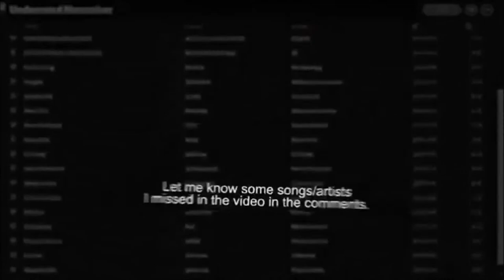Top Views Underrated Rap Songs You NEED To Listen To July 2020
This video was created by Sam Aarons, the creator and owner of this YouTube channel Aarons. Aarons has made many underrated rap songs videos which include unknown rap songs and rap songs you need to add to your playlist. Aarons’ videos have contained  rappers such as Beam, convolk, savage gasp, kevin Kazi, Tommy ice, lil Xtra, lil Capi, Saint JHN, 88GLAM, Aries, and many more. Aarons also help popularized the guess the rap song trend on YouTube with his 2017, 2018, and 2019 guess the rap song videos he used to make. Aarons also has the semiviral video series titled rap songs with the same name - which one is better. The point of this YouTube channel is to showcase underrated rap songs and underrated rappers that I feel deserve more attention.
Songs in video:
osquinn - I don't want that many friends in the first place
bktherula - tweakin together
scorey - victim
li heat - 007
ppgcasper - Paris hilton
Ronday - weekend
dafi woo - not folk
scrilla - hoodstar
koi - attitude
bigbabygucci - can't feel shit
Michael Scott - CNN
BTG Buckz - no hook
wemmymo - moppas & choppas ft D2X
Ali dex - money rollin
Shango SK - innocent
vibe world order - cash talk
EBE Kastro - demons
glaive - pissed
slowthai - BB
kevinhilfiger - flashbang OMFG
GAFF - last night!
pyrex Pryce - used 2 me
church-hill - history
sahbabii - giraffes & elephants
kurtains - tracksuitz
syren - Syberia
bails - backseat
NxG - thatsnotmybitch!
TPP Ghost - 5 star
ryster - with it!